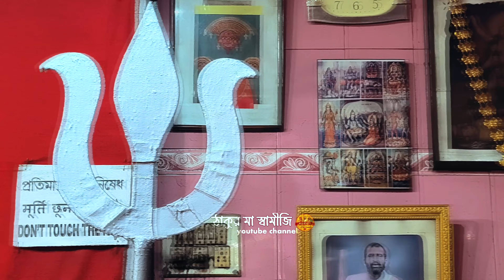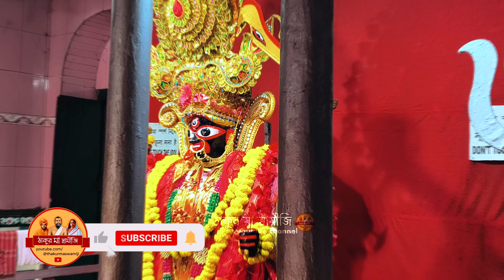বাগবাজারের সিদ্ধেশ্বরী কালী মন্দির | উত্তর কলকাতার গিন্নি মা || Bagbazar Siddheswari Kali Mandir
বাগবাজারের সিদ্ধেশ্বরী কালী মন্দির | উত্তর কলকাতার গিন্নি মা | Bagbazar Siddheswari Kali Mandir@thakurmaswamiji

পথ নির্দেশিকা- হাওড়া বা শিয়ালদহ থেকে শ্যামবাজার / বাগবাজার জগৎ মুখার্জি পার্ক এসে তাঁর সামনের রাস্তা বরাবর সোজা রবীন্দ্র সরণীর দিকে আসতে হবে।

📌 ABOUT Channel :
চ্যানেলের বিষয়- শ্রীরামকৃষ্ণ ভাবধারার প্রচার। ঠাকুর মা স্বামীজির কথা। মঠ ভ্রমণ, তার ইতিহাস ও মিশন সংবাদ। সনাতন ধর্ম, ভক্তিবাদ ও দর্শন।